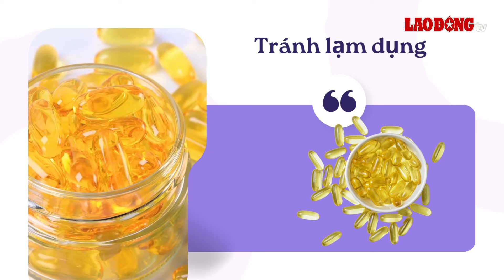Những người không nên lạm dụng omega-3 quá mức | Báo Lao Động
BÁO LAO ĐỘNG | Mặc dù omega-3 mang lại nhiều lợi ích cho sức khỏe, nhưng có một số nhóm người không nên lạm dụng hoặc sử dụng quá mức.

* Đường dây nóng: 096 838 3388